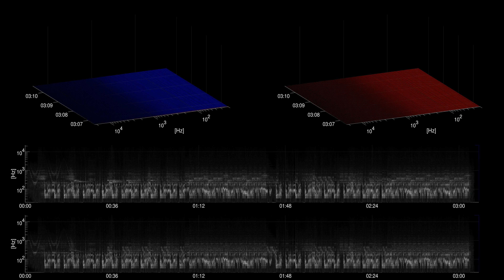[Free Music] THE RETURN - Density & Time | Dance & Electronic | Dramatic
Title: THE RETURN
Artist: Density & Time
Genre: Dance & Electronic
Mood: Dramatic
Instruments: bass, drums, synth,